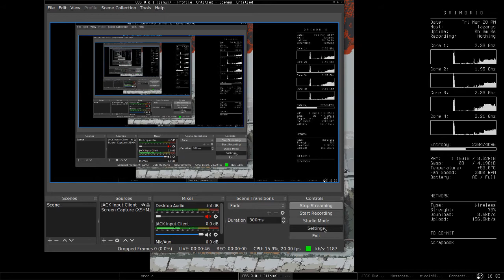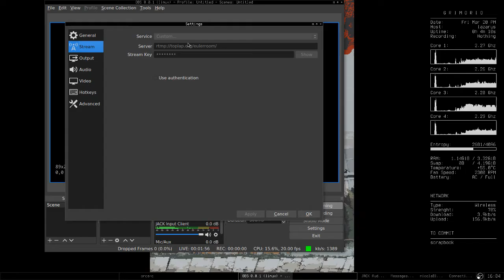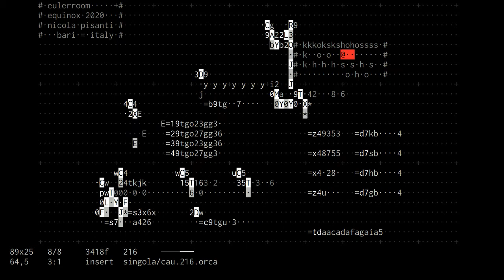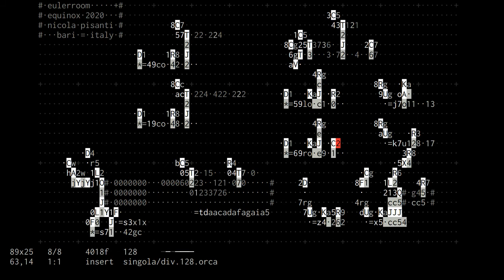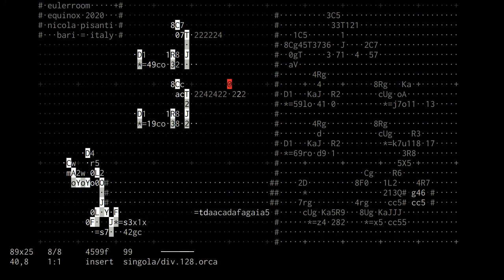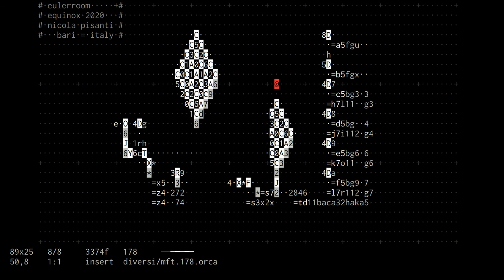Eulerroom Equinox 2020 - Nicola Pisanti - 20 March 2020 15:00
Eulerroom Equinox 2020 live performance by Nicola Pisanti from Italy

live coding with ORCΛ